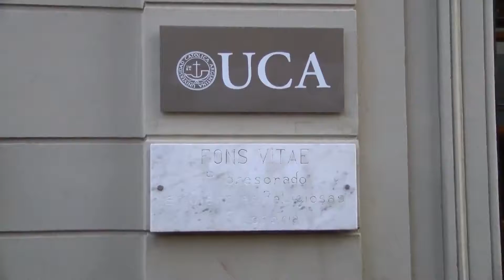UCA Paraná firma de convenio